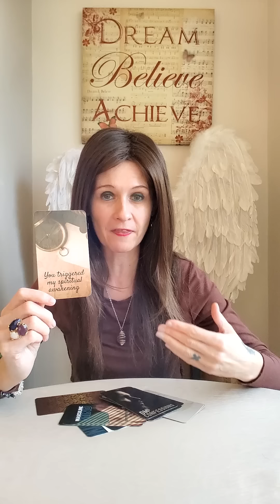DM To DF - You Triggered Me Awake 😳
💛 Masculine Mind Divine Masculine Messages For Twin Flames by Bloom & Arrow
💛 DMs Confessions by Bridget Rau
💛 Messages From Your Divine Masculine by Angali Devi